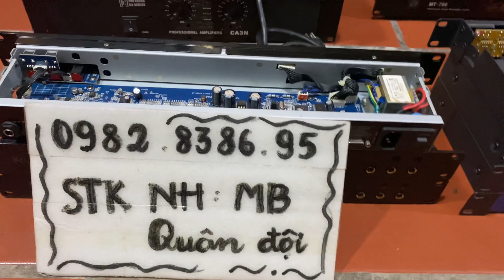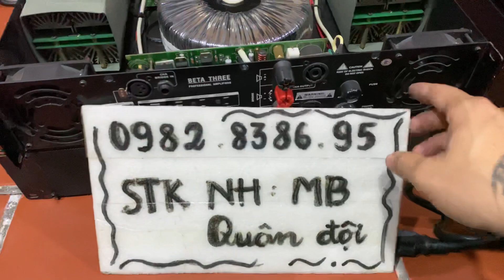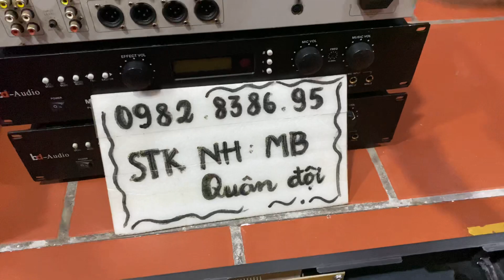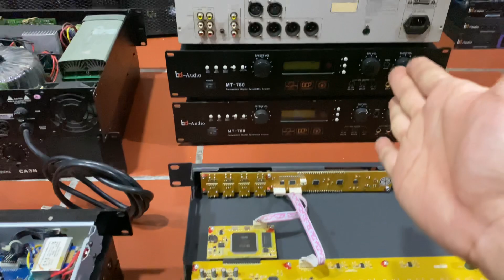🛑 Mừng Kênh 15k Lượt Theo Dõi - Tri Ân Khách Hàng - Vang Số 1tr - Đẩy B3 2tr7 ☎️ 0982.83.86.95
✅ vang số T5 giá 1tr
✅ vang bd audio 780 giá 1tr4
✅ đẩy B3 3N giá 2tr7
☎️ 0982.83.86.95